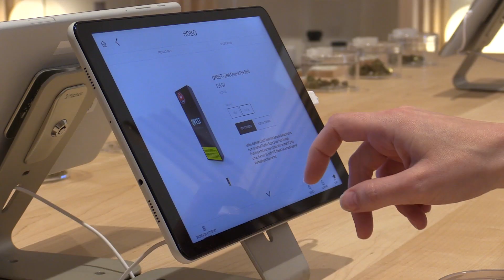Hobo Recreational Cannabis Store locations open for business | Vancouver Sun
The new Donnelly Group’s Hobo Recreational Cannabis Store on Granville Street is one of 8 locations set to open in British Columbia over the coming months.